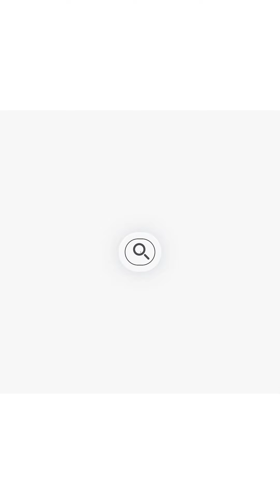PNY Ep-7 Does CPA require Math? | Jobs and CPA course| CPA exam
Puchh Na Yaaaar! Ep 7- Is Math a mandatory subject for US CPA course? Find out now in the latest episode.

Simandhar Education will help you ace the CPA, CMA, EA, CIA, and IFRS certifications.

Think CPA / CMA - Think Simandhar